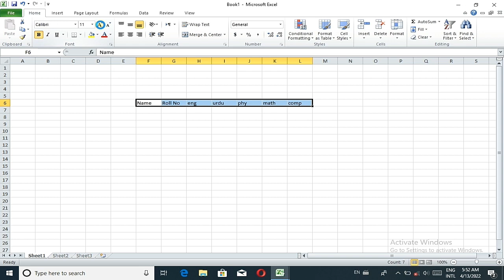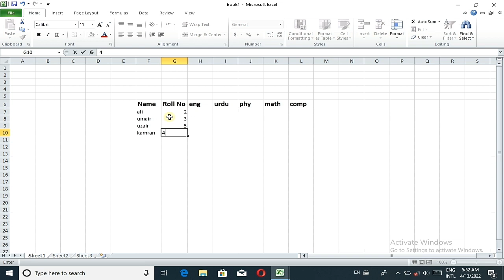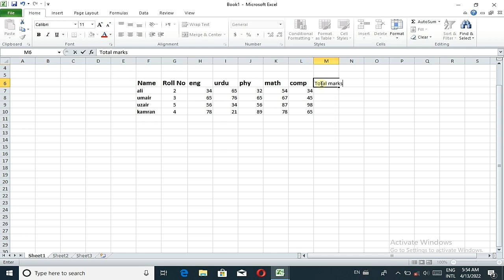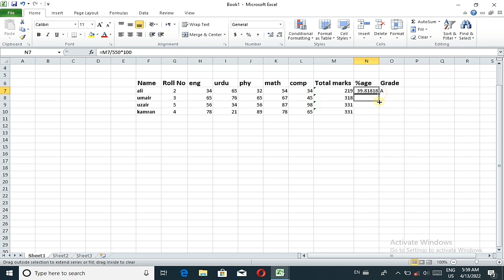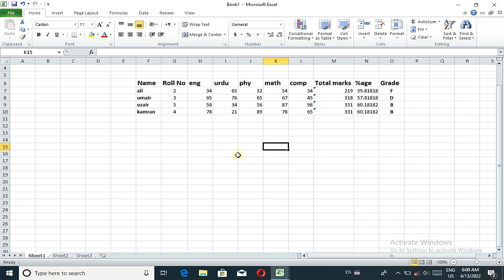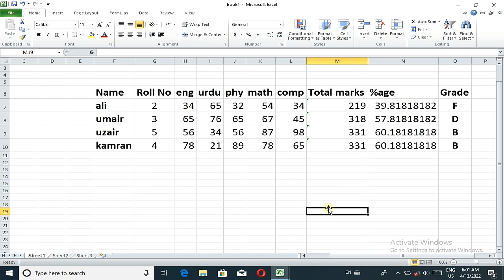How to find result grade in MS excel 2010,if function ms excel,If farmula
in this video we will go to discuss how to finde grade of a student result